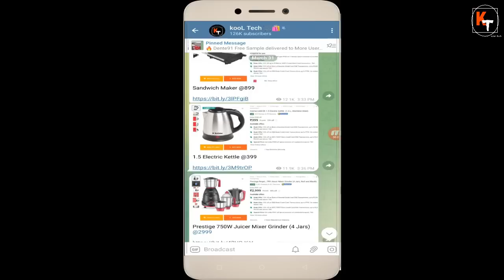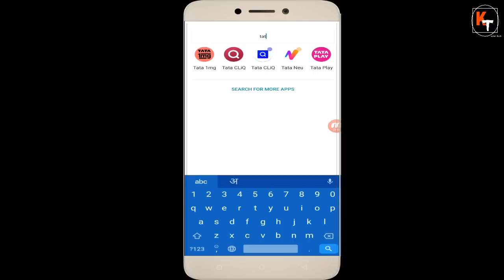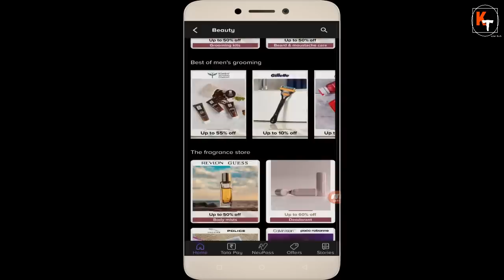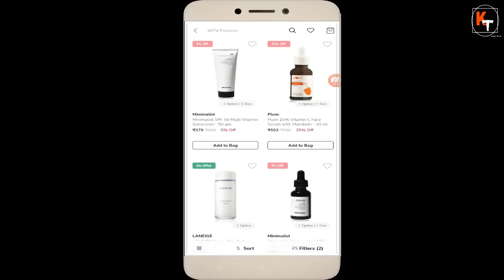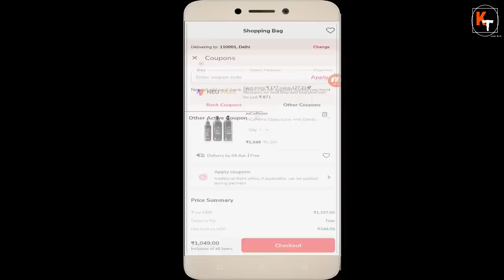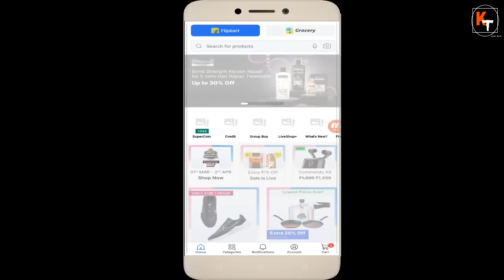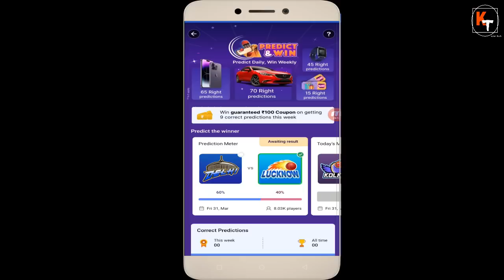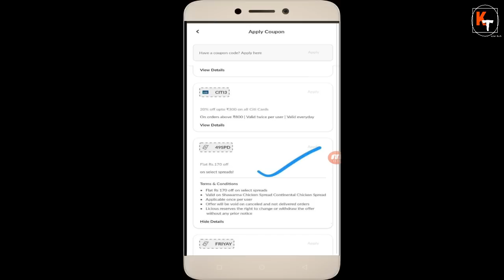Tata Cliq Palette Loot, Tata Neu 250 Bonus Coins New Loot, Flipkart Predict & Win Loot, Licious Loot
Hello friends in this video i have told you about 5 online shopping loot offer  of april 2023. in first offer i have told you about tata neu loot offer where you will get 250 bonus neu coins when you order from tata neu in tata cliq croma bigbakset or tata 1mg. after that i have told you about tata cliq palette big loot offer where you will get 500rs off on order above 1000rs. after that i have told you about flipkart predict & win loot offer where you can win iphone smart watch and many coupon from flipkart in flipkart predict & win loot offer. after that i hvae told you about licious loot offer where you can get speader in loot offer so to know about every big shopping loot offer of april 2023 watch this video thanks